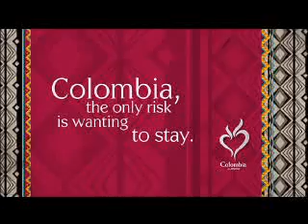Triangulo Cafe -Colombia, The oly risk is wanting to stay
Triangulo café-Colombia, El riesgo es que te quieras quedar